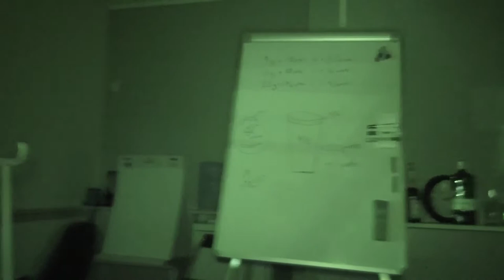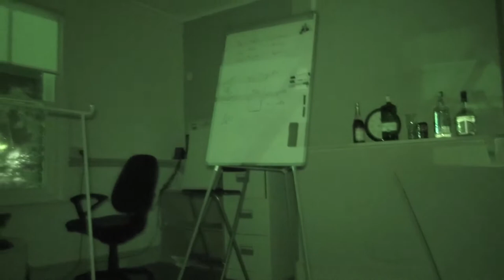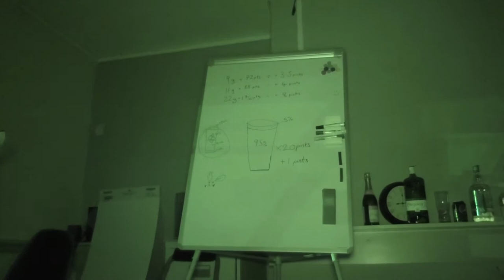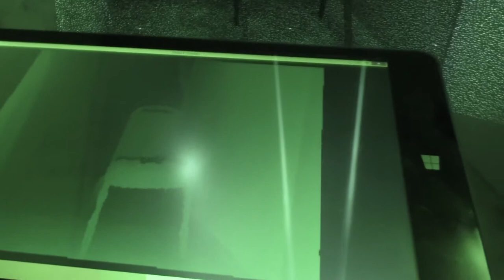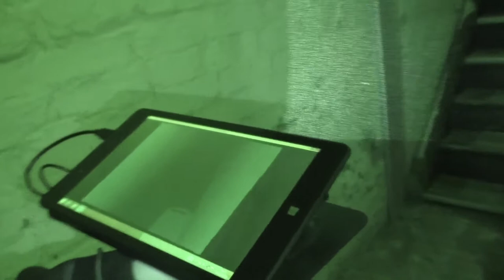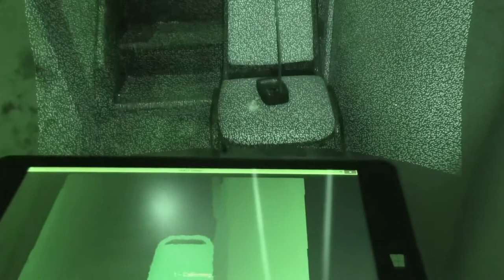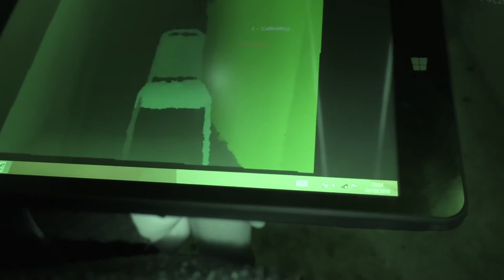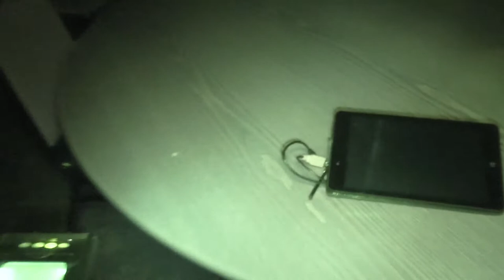Ghost Dimension Halloween Special - Ghost Dimension (S4|E10)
Join Bex, Sean and the team as they investigate The Wellington Hotel for Halloween. Based in Halewood, this public inn has more haunting inside of its walls than the spirits behind the bar

Ghost Dimension is an exciting paranormal show that takes investigations to a whole new level. Using the latest technical instruments to collect and record evidence as well as incorporating good old fashioned ghost hunting techniques the team venture forth to some of the most frightening locations in the United Kingdom in a bid to capture the holy grail that everyone seeks, life after death.